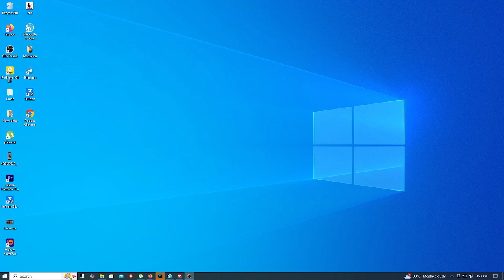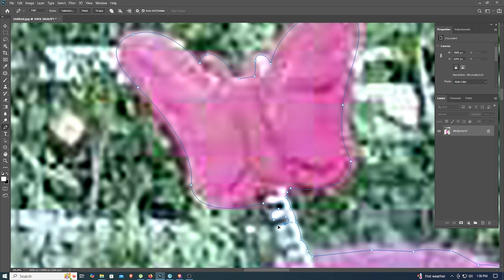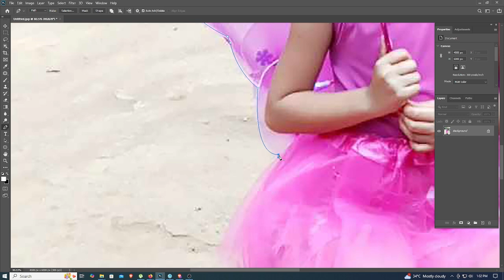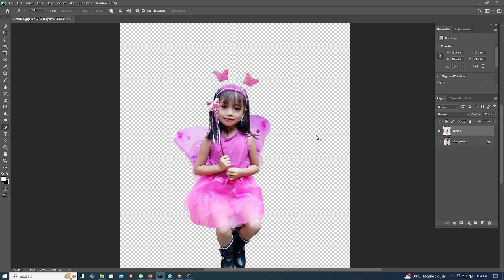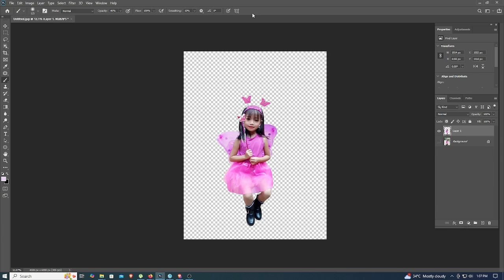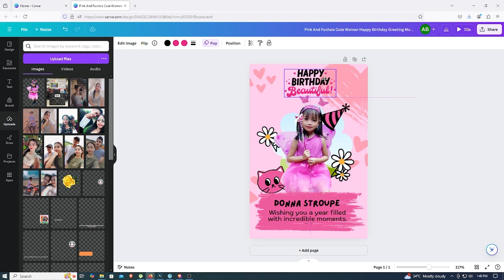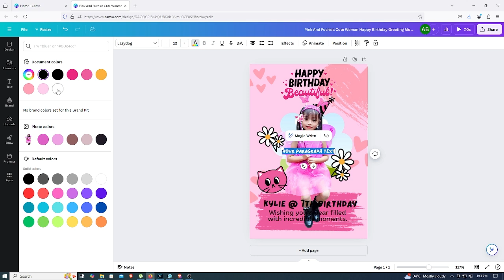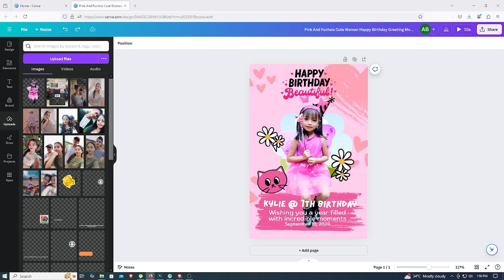Invitation Design using Canva 1